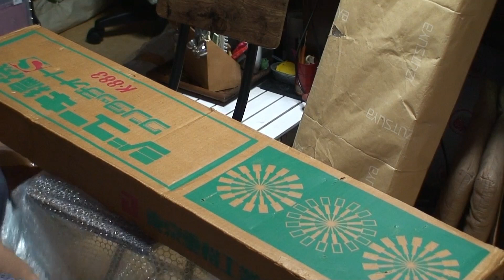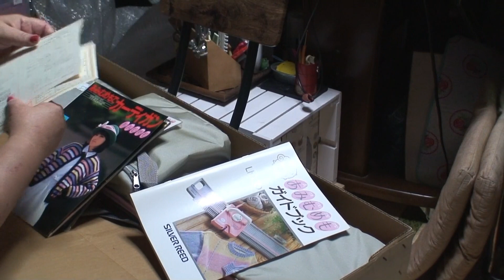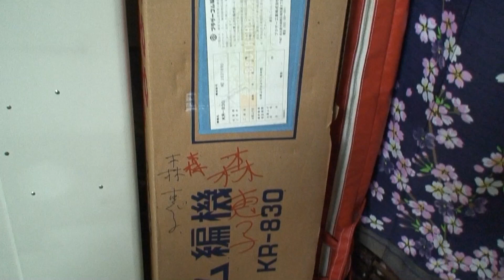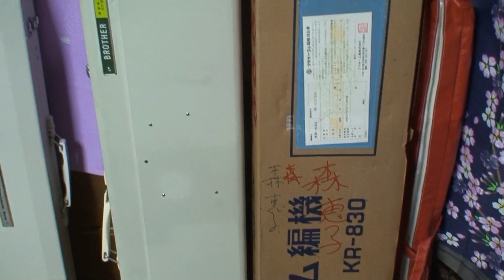【🤩ワクワク オープン動画🤩】編み機５台❗ ｜Unpacking the newly arrived 5 knitting machines